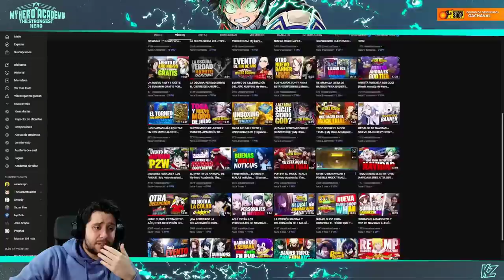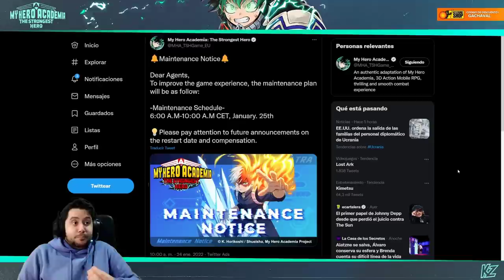¿La última semana? | MHA: The Strongest Hero